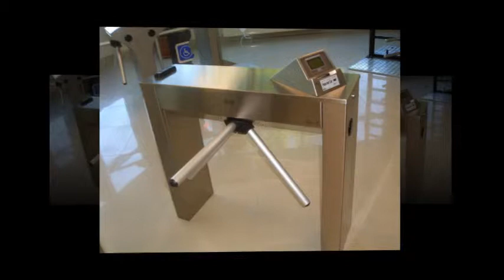Hursoft Turnike Sistemleri - 700 E Çift Ayaklı Turnike Sistemi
Hursoft 700 E Çift Ayaklı Turnike Sistemi Personel-Üye-Öğrenci Giriş ve çıkışlarında kullanılan en başarılı turnike geçiş sistemidir.